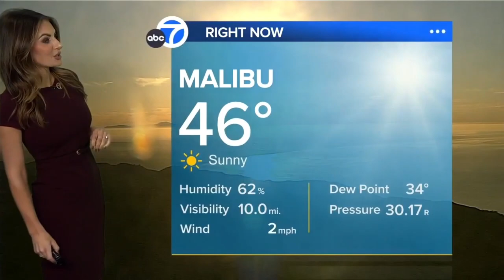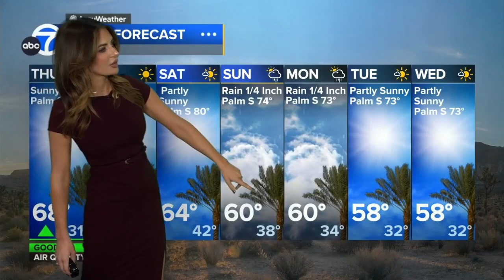Brianna Ruffalo ❤️‍🔥 Warns SOUTHERN CALIFORNIA of Impending Bomb Cyclone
Meteorologist, Brianna Ruffalo provides the updated forecast predicting cooler temps and rain as a result of the Bomb Cyclone.